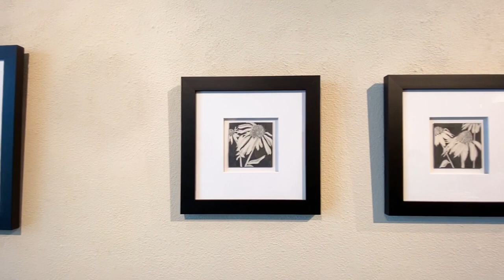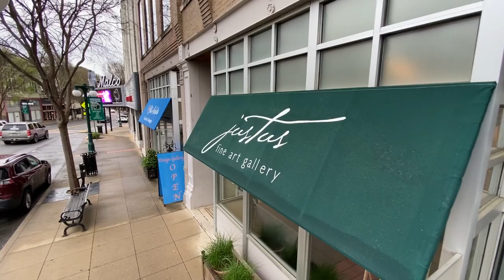Justus Gallery Virtual Gallery Walk May 1 2020